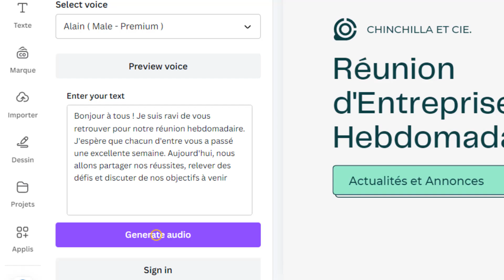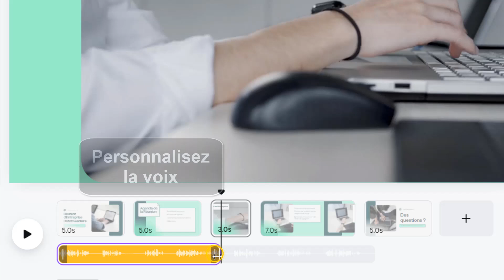Comment générer la voix off avec ia sur Canva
Bonjour les amis, aujourd'hui j'ai préparé pour vous une vidéo pour vous montrer comment ajouter une voix off sur Canva avec IA

Comment faire une voix ia sur Canva
""bonjour à tous ! aujourd'hui, nous allons aborder un sujet passionnant : la génération de voix off avec l'aide de l'intelligence artificielle sur Canva. plus besoin d'être un expert en narration pour ajouter une touche professionnelle à vos vidéos, grâce à cette nouvelle fonctionnalité révolutionnaire. alors installez-vous confortablement et découvrez comment donner vie à vos contenus avec une voix de qualité en quelques clics seulement. pas de temps à perdre, c'est parti ! "". Alors comment faire une voix off sur Canva ?

Voulez-vous que je vous montre comment générer la voix off avec IA sur Canva

Comment enregistrer une voix off sur Canva
Pour générer une voix off avec l'aide de l'ia sur Canva, rien de plus simple ! tout d'abord, ouvrez votre projet et allez dans l'onglet 'applis'. ensuite, recherchez l'appli 'aivoov' dans la barre de recherche et sélectionnez-la. personnalisez les paramètres de langue et choisissez l'audio souhaité. une fois cela fait, entrez votre texte et cliquez sur 'generate audio'. vous serez alors invité à vous connecter à votre compte aivoov et à ouvrir Canva. une fois sur Canva, cliquez à nouveau sur 'generate audio' et personnalisez votre voix. et voilà, votre voix off générée par l'ia est prête à être utilisée dans votre projet !
Comment ajouter une voix off sur Canva
Voici comment faire une voix off sur Canva avec IA étape par étape
1- Ouvrez votre projet puis allez dans 'Applis'
2- Allez dans la barre de recherche et tapez 'AiVOOV'
3- Sélectionnez l'appli 'AiVOOV'
4- Personnalisez les paramètres de langue et sélectionnez l'audio
5- Entrez votre texte
6- Cliquez sur 'Generate audio' puis appuyez sur 'Se connecter'
7- Entrez votre compte AiVOOV puis cliquez sur 'Open Canva'
8- Cliquez sur 'Generate audio'
9- Personnalisez la voix
Voilà donc Comment mettre une voix off sur Canva en utilisant IA

J'espère sincèrement que ce tutoriel a été extrêmement bénéfique pour vous et que vous avez pu acquérir de nouvelles connaissances grâce à lui.comment mettre une voix off sur Canva avec IA. Vous m'aiderez à faire plus de tutoriels !

Si vous avez des interrogations ou des requêtes concernant le sujet 'comment ajouter une voix off sur Canva avec IA', n'hésitez pas à les poser. Je suis là pour vous aider et vous apporter des réponses.

En partageant cette vidéo avec votre famille et vos amis, vous pouvez non seulement renforcer le soutien à notre chaîne, mais également leur permettre d'apprendre comment mettre une voix off sur Canva et de bénéficier de son contenu.

Tutoriel : comment générer la voix off avec IA sur Canva

Rubrique : comment générer la voix off avec IA

Sujets similaires :